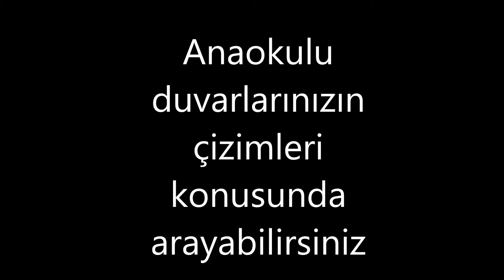Anaokulu duvarlarınıza istediğiniz çizimler çizilir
Okul öncesi ana okullarının duvarlarını çocukların seveceği çizimler yapabiliriz.